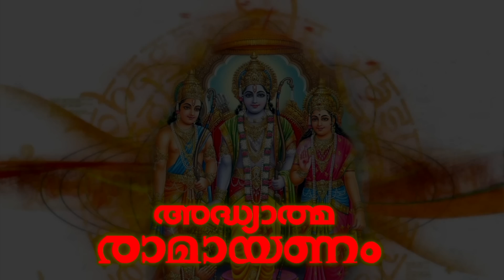രാമായണം :അയോദ്ധ്യകാണ്ഠം Part 7 | Adhyathma Ramayanam Malayalam | ayodhyakandam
അദ്ധ്യാത്മരാമായണം കിളിപ്പാട്ട് - തുഞ്ചത്തു രാമാനുജൻ എഴുത്തച്ഛൻ

അയോദ്ധ്യകാണ്ഠം (ഇഷ്ടദേവതാവന്ദനം , രാമായണ മാഹാത്മ്യം )

ആലാപനം : ശ്യാമ സിജു

ഡിസൈനർ   : പ്രജിത്ത്  . തയ്യിൽപറമ്പിൽ   tirur

Adhyathmaramayanam Kilippattu is the Malayalam version of the Sanskrit Ramayana. Adhyathmaramayanam kilippattu was written by Thunchaththu Ramanujan Ezhuthachan in the early 17th century, and is considered to be a classic of Malayalam literature. Mandara Ramayana—written by Mandhara Kesava Bhatta in Tulu in the 16th century—could be closely related to Ezhuthachan's Ramayana. Ezhuthachan used the Grantha based Malayalam script to write his Ramayana, although Vatteluttu writing system was the traditional writing system of Kerala then.

|| ANTI-PIRACY WARNING ||

*COPYRIGHT PROTECTED*